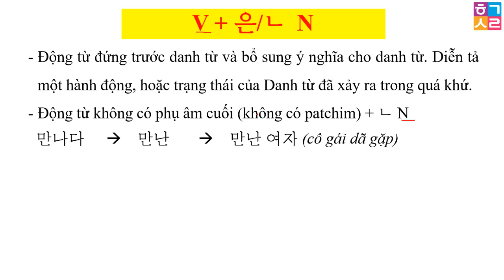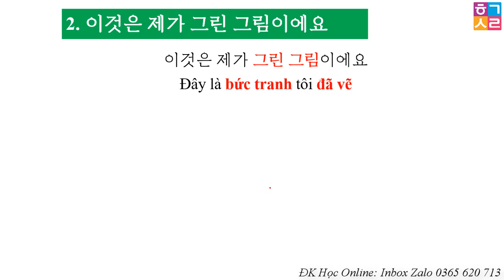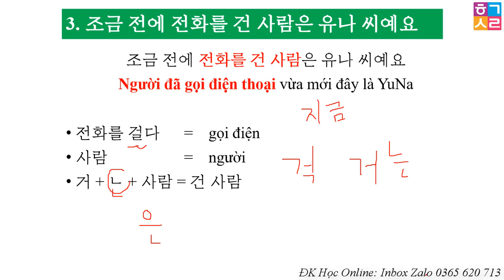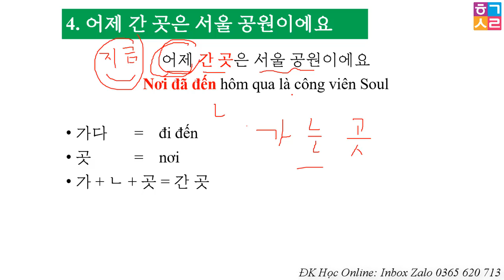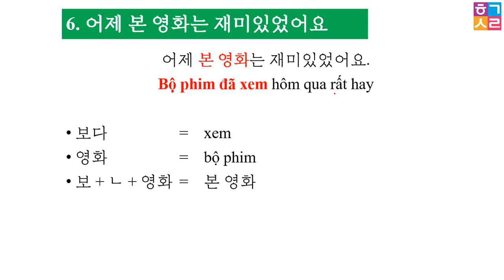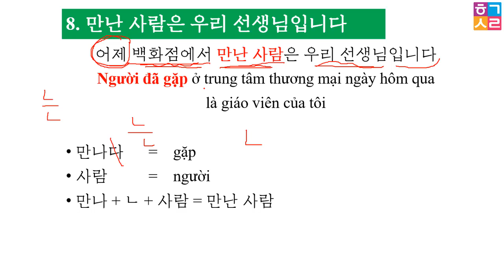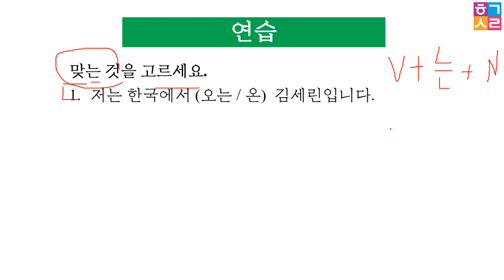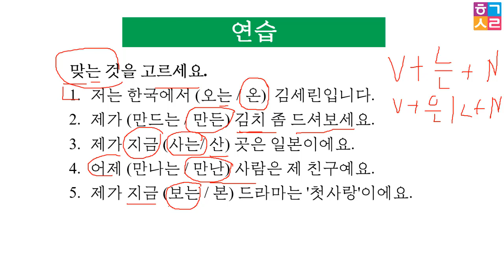Ráp Câu Tiếng Hàn Bài 92 | “(Danh từ) mà đã...” [동사 + 은/ㄴ + 명사]